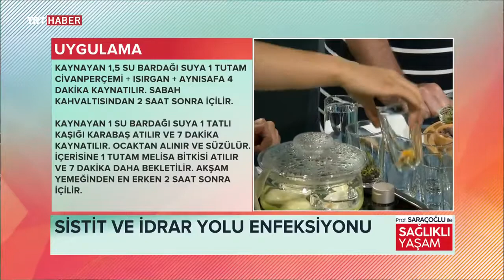SİSTİT VE İDRAR YOLU ENFEKSİYONA ÇOK ETKİLİ LİMON MELİSA+KARABAŞ KÜRÜ ~ Şifaya vesile Saraçoğlu